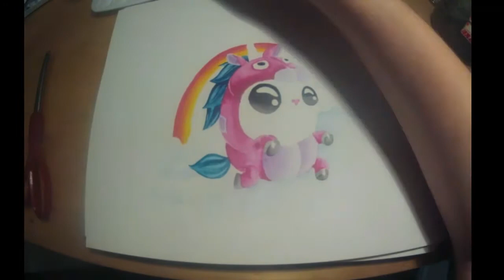Painting a cat in unicorn pajamas to slayer timelapse watercolor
Been wanting to paint something cute to something metal for a while.  what do you think?